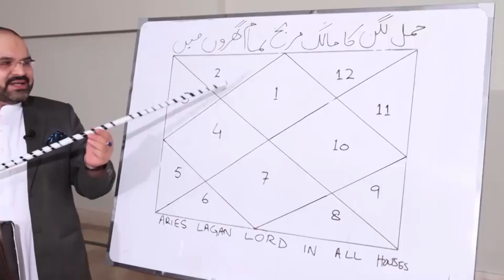Cancer And Leo - Compatibility In Sex, Love And Life | Aap Shanasi | Ali Zanjani